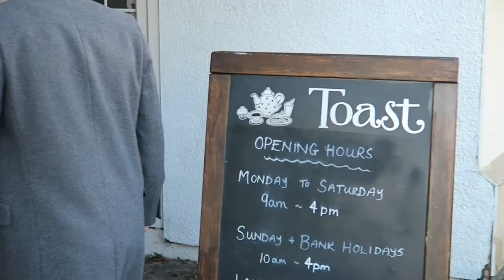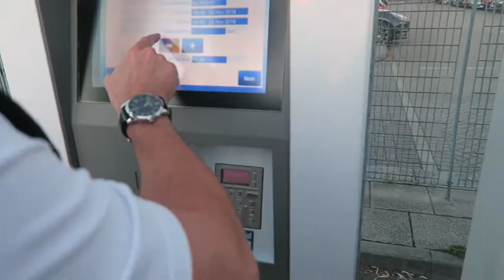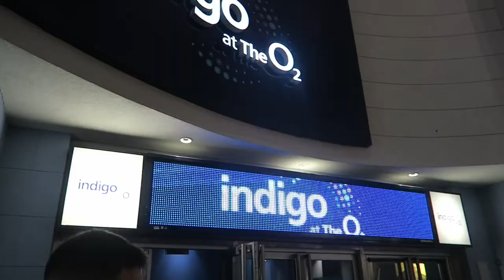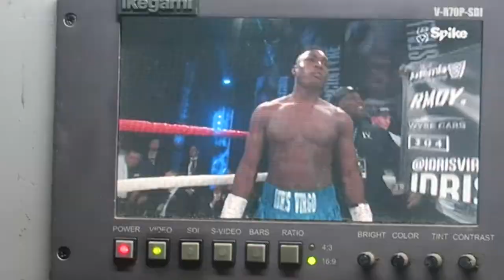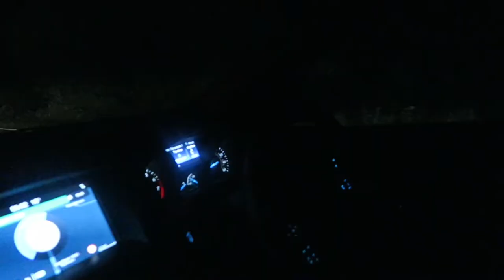“LIKE A NIGHTCLUB.. WITH BOXING IN IT” - GURU VLOGS EPISODE 2 - ULTIMATE BOXXER @ O2 LONDON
Boxing Guru attends the second instalment of Ultimate Boxxer @ O2 Indigo in London and catches up with some famous faces both inside and outside the sport.